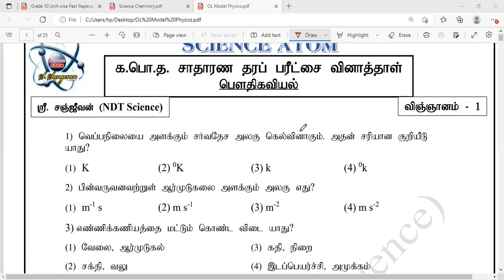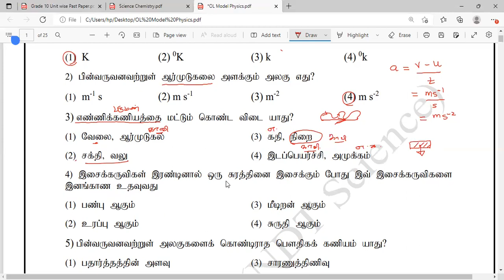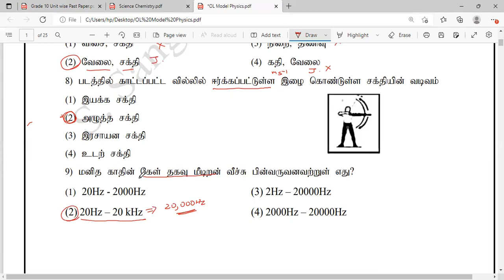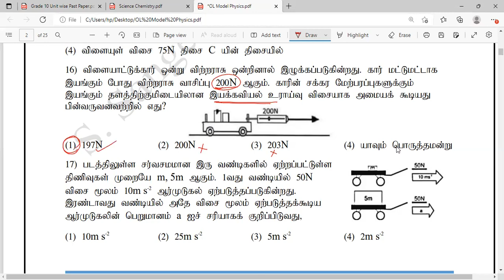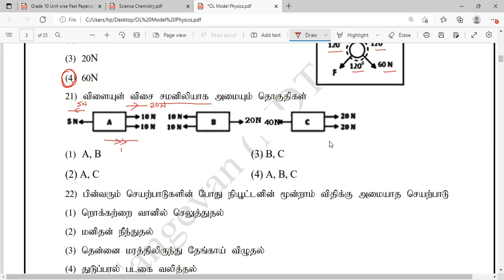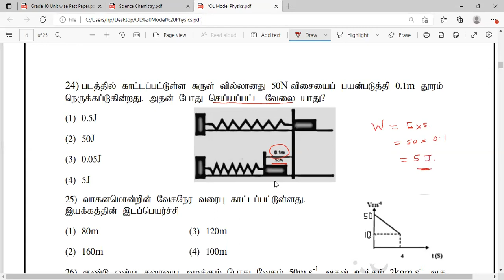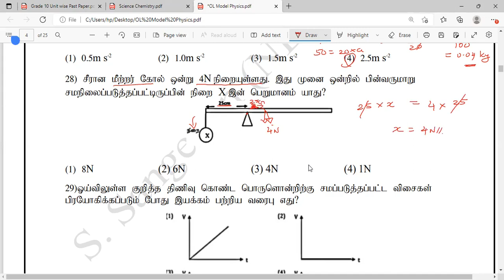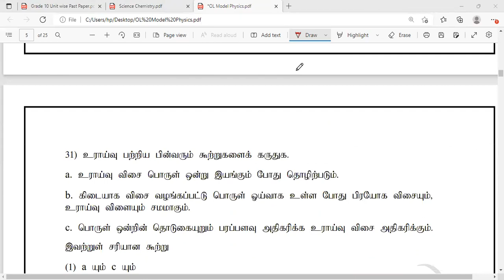க.பொ.த சா/த விஞ்ஞானம் | பௌதிகவியல் பல்தேர்வு வினாக்கள் | விடைகளும் விளக்கமும் | G.C.E O/L Science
க.பொ.த சாதாரண தரம் 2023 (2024) எதிர்நோக்கவுள்ள மாணவர்களுக்கான தரம் 10, 11 இலுள்ள  பௌதிகவியல் பாடப்பரப்பிலுள்ள பல்தேர்வு வினாக்களின் தொகுப்பு.

மிக இலகுவான வினாக்களில் இருந்து கடினமான வினாக்கள் வரை தொகுக்கப்பட்டுள்ளன. தொடர்ச்சியான பயிற்சி மூலம் விஞ்ஞான பாடத்தில் A பெற வழிகாட்டியாக அமையும்.

முதல் 30 வினாக்களுக்கான விடைகள் மற்றும் விளக்கங்கள் Science Atom YouTube Channel மூலம் பார்வையிடலாம். தொடர்ச்சியாக ஏனைய வினாக்களுக்கான விடைகளும் விளக்கங்களும் பதிவேற்றப்படும்.

மிகவிரைவில் இரசாயனவியல் பாடப்பரப்புக்களுக்கான பல்தேர்வு வினாக்களை எதிர்பாருங்கள்.

விருப்பத்துடன் கற்றால் வெற்றி நிச்சயம்.

வாழ்த்துக்கள் மாணவர்களே!!!

தரம் 10, 11 அலகு ரீதியான வினாத்தாள் வகுப்புக்களும் தரம் 11 விஞ்ஞான பாட வகுப்புக்களும் நிகழ்நிலையில் (Zoom) நடைபெற்று வருகின்றது. ஆர்வமான மாணவர்கள் கலந்து கொள்ள முடியும்.

கலந்து கொள்ள
உங்கள் பெயர் வகுப்பு பாடசாலை மாவட்டம் என்பவற்றைக் குறிப்பிட்டு 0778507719 என்னும் Whatsapp இலக்கத்திற்கு அனுப்பி வையுங்கள்.
கட்டணம் செலுத்தப்படல் வேண்டும்.

தரப்பட்ட இணைப்புக்களில் இணைந்து விஞ்ஞான பாட விடயங்கள் , வினாத்தாள்கள் மற்றும் காணொளிகள் போன்ற கற்றல் வளங்களை உடனுக்குடன் பெற்றுக் கொள்ளலாம்.

தேவையான மாணவர்களுடன் இவ் வீடியோவை பகிருங்கள்.